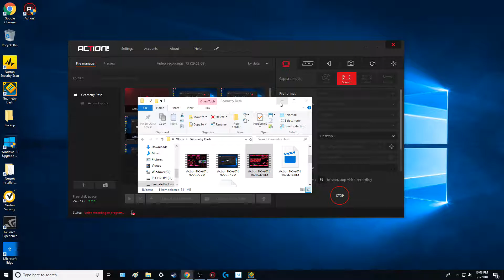Hyper Fantasy (Medium Demon) By Ggb0y (Live)!! - Geometry Dash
So what I was trying to say at the end of the video was that 32 - 50% was the only part of the level that was somewhat hard. I honestly don't like this level that much do to it's inconsistent difficulty, but I think it has very good decoration for a 1.9 level.

This video was shot on August 5th 2018. As always, enjoy the video :D